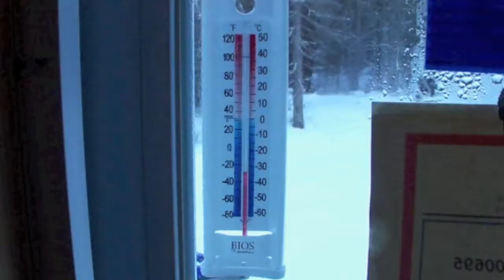Yvan Conquest of the East take 5 expedition de skidoo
Conquest of the Est, travel journal of fitness model Yvan Cournoyer  across the east coast of canada. In this episode Yvan snomobiles in northern Québec  and hikes around his dad's fishing camp.